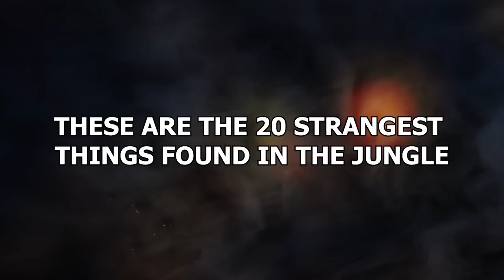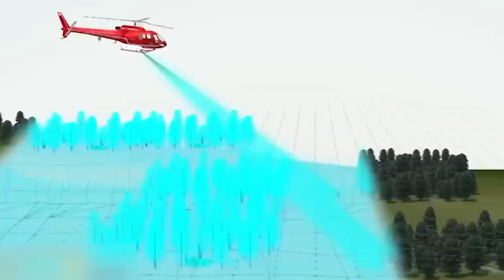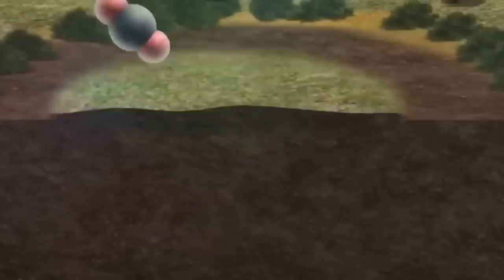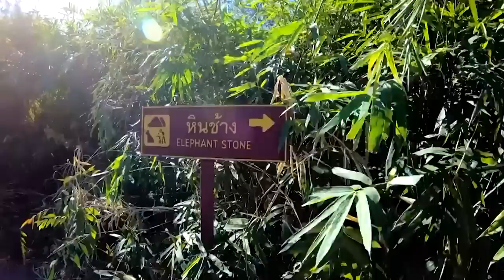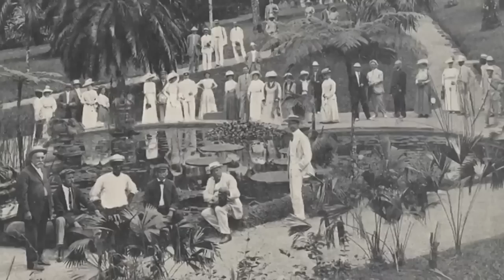Man Finds Plane Hidden In Jungle, But When He Looks Inside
In this video, we'll explore some of the most bizarre and unexpected discoveries made by explorers, scientists, and adventurers in the world's most dense and unforgiving jungles.
From ancient ruins and mysterious artifacts to bizarre animals and unexplained phenomena, the jungle has always been a source of intrigue and mystery for people around the world. In this video, we'll showcase 20 of the most fascinating and strange things that have been found in the jungle, providing a rare glimpse into the wonders and secrets of these tropical ecosystems. So, whether you're a nature lover, a history buff, or simply enjoy a good mystery, this video is sure to captivate and entertain you with its tales of adventure and discovery in the heart of the jungle. So, sit back, relax, and join us on this incredible journey through the hidden and strange world of the jungle. These are the 20 strangest things found in the Jungle!